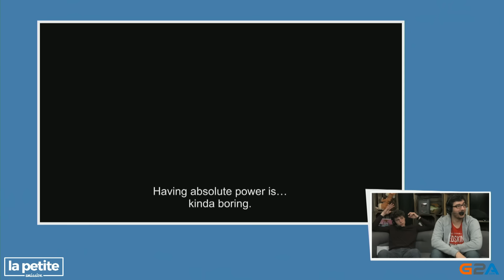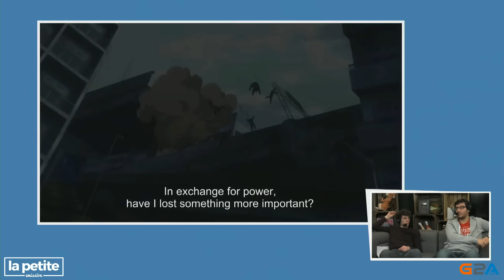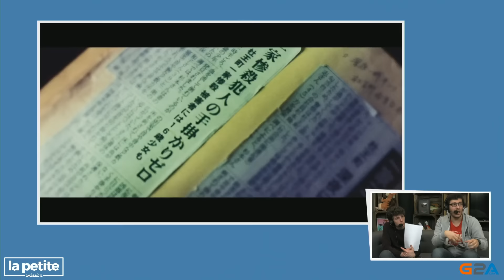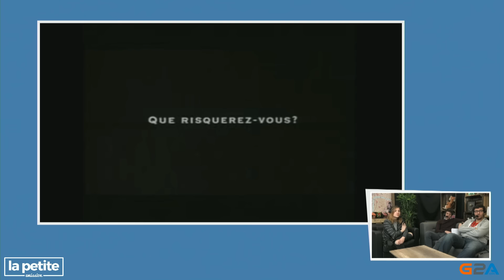C'est l'heure de la Chronique MANGA ! - La Petite Emission #290.1